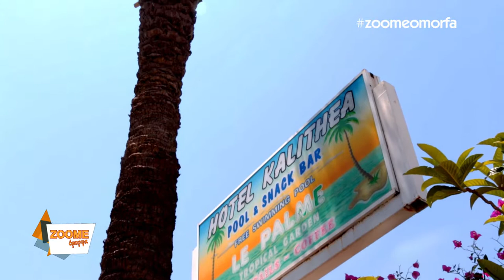Hotel Kalithea στην όμορφη Ρόδο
Σε πολύ κοντινή απόσταση από το ξενοδοχείο θα βρείτε διάφορα εστιατόρια και καταστήματα. Η πόλη της Ρόδου απέχει 5χλμ. από το Hotel Kalithea, ενώ το Διεθνές Αεροδρόμιο Διαγόρας βρίσκεται σε απόσταση 15 χιλιομέτρων. Το λιμάνι της Ρόδου και η παραλία της Καλλιθέας είναι προσβάσιμα σε 4χλμ. και 2χλμ. αντίστοιχα.

Αυτό το κατάλυμα έχει αξιολογηθεί ως αυτό με την καλύτερη σχέση ποιότητας τιμής στην Καλλιθέα Ρόδου! Εδώ τα χρήματα των επισκεπτών έχουν μεγαλύτερη αξία σε σχέση με άλλα καταλύματα στην πόλη.